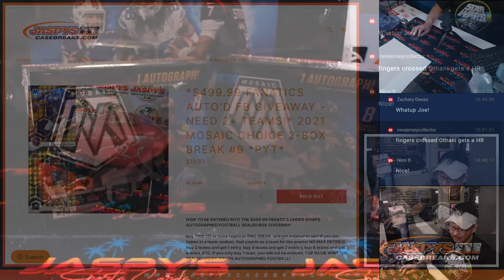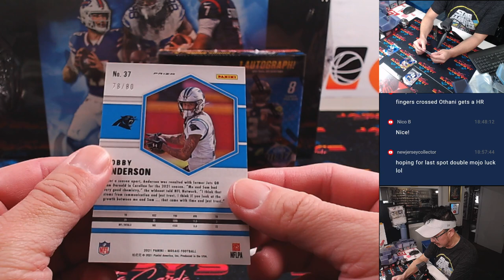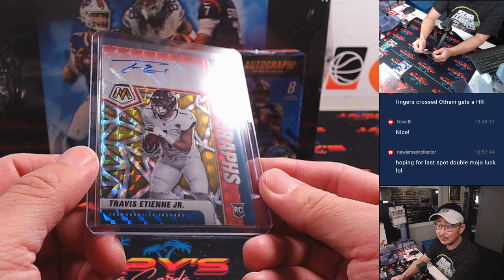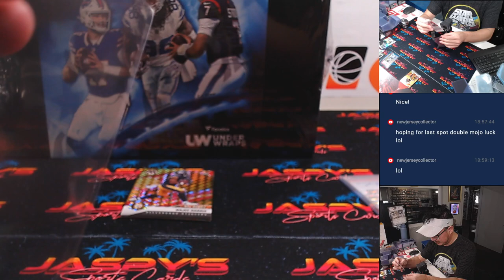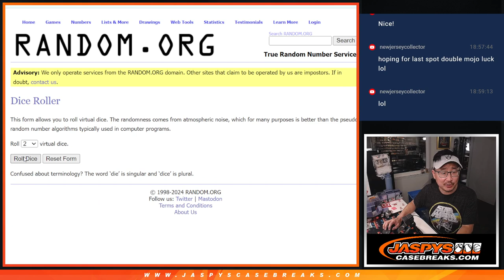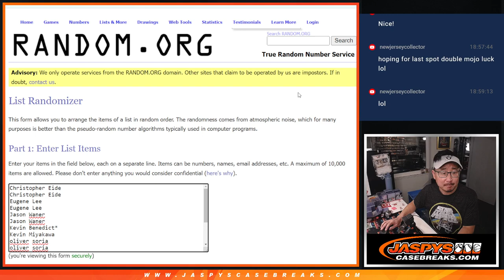Tu, 09/03/24 - 2021 Mosaic Choice 2-Box Break #9 *PYT*